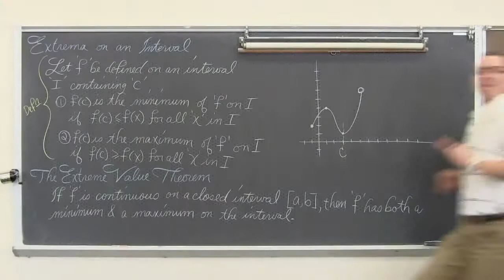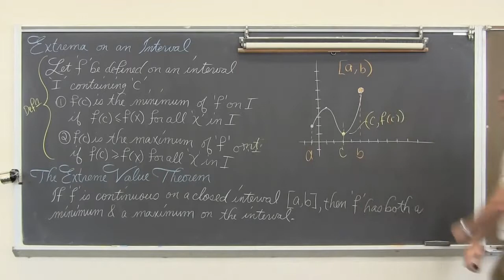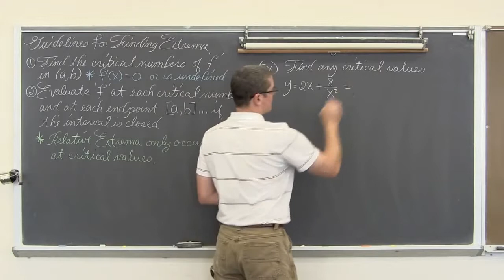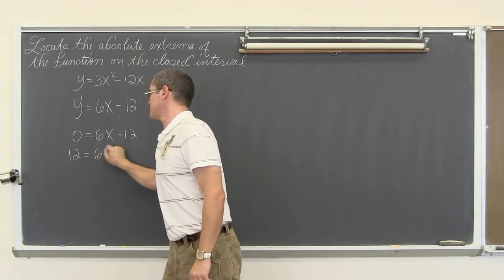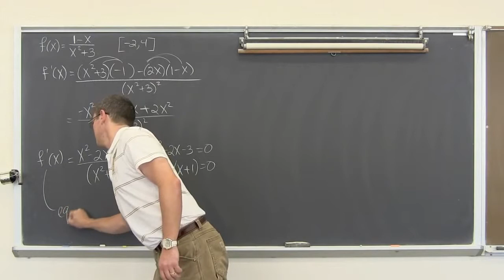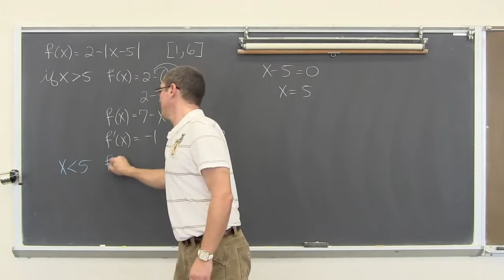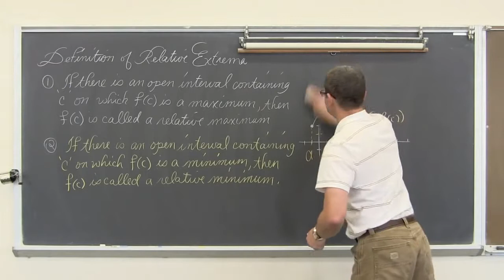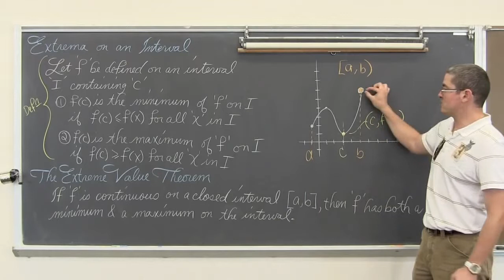Copy of Extrema Intro: Extrema on an Interval, Absolute Extrema on Closed Interval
Using the first derivative and identifying critical values, I introduce the concept of extrema in calculus. I then work through three examples of finding absolute .

This video provides an example of how to determine absolute extrema of a function on an closed interval. Complete video library at .

2 examples of finding the maximum and minimum points on an interval.

This video explains how to find the absolute extrema of a trigonometric function on a closed interval. Site: .